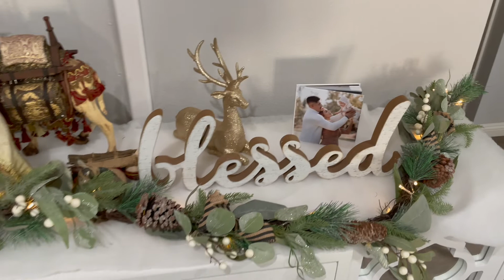DECORATE W/ ME! CHRISTMAS 2021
HELLO BONITAS!

Amazon Favorites